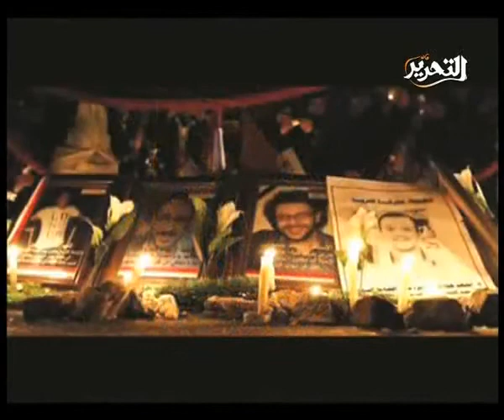YA BELADY MUSIC TRACK - AL TAHRIR TV CHANNEL